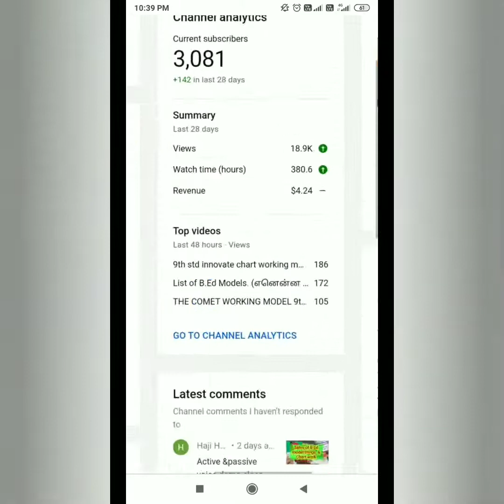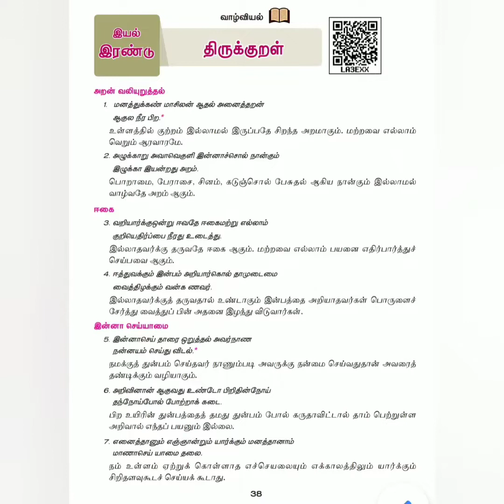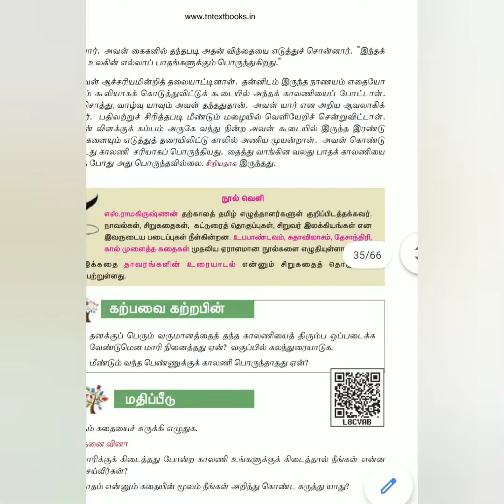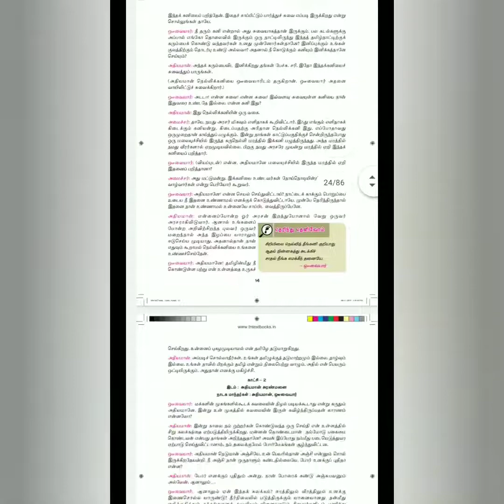OHP sheet & slides TLM what we write it என்ன எழுதுவது Full Explain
If you want B.ed models contact Dear friends in this working model to make an write all major subjects, For example [ ENGLISH & TAMIL ] write author like history. Science and history to write our own topic